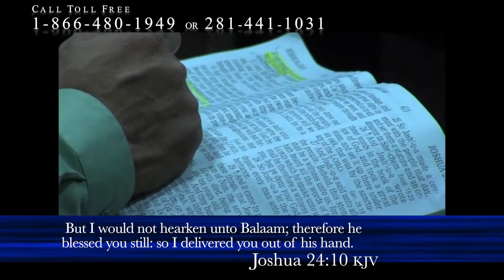Choose Only One to Serve part 2